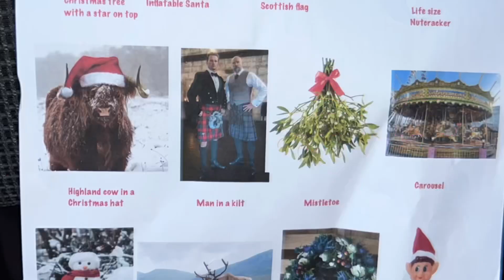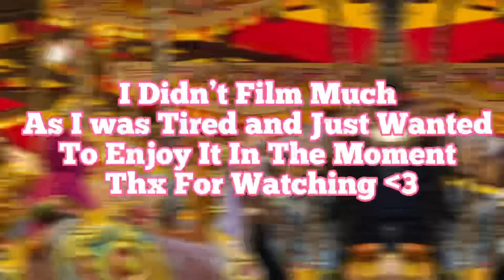VLOGMAS DAY 18 // Glasgow Christmas Markets